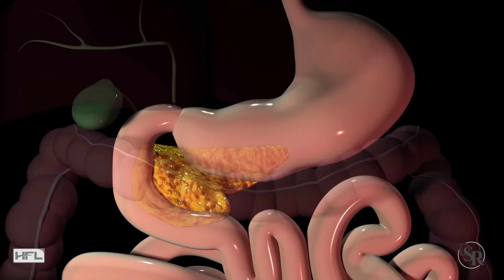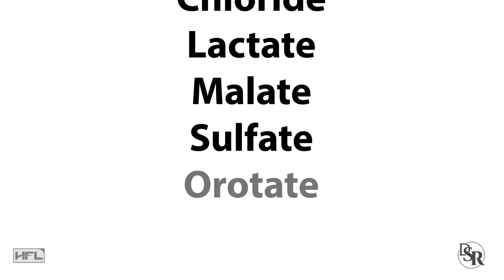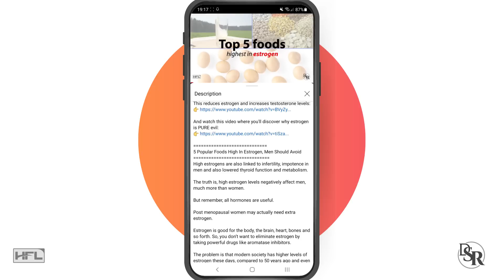What’s Better For Sleep - 𝗠𝗮𝗴𝗻𝗲𝘀𝗶𝘂𝗺 𝗼𝗿 𝗠𝗲𝗹𝗮𝘁𝗼𝗻𝗶𝗻?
My Favorite Vitamins & Herbs For Deep, Quality

5 Proven Tips To Fall Asleep Faster & Stay Asleep Longer

Thanks
DrSamRobbins